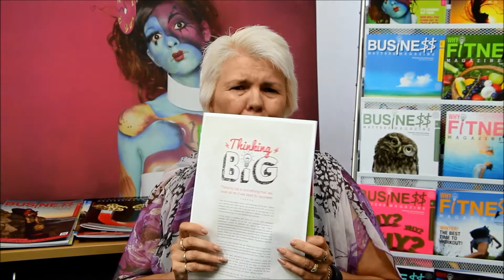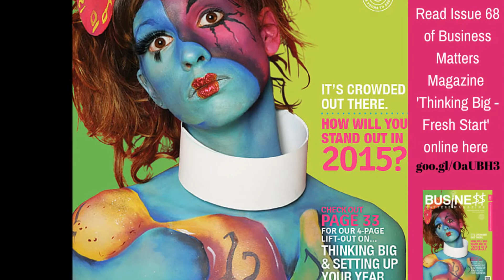BUSINESS MAGIC EP 1 - Thinking BIG - Business Vlog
Welcome to our first episode of Business Magic! In this episode, Editor of Business Matters Magazine Vickie Magic shares some tips on Thinking BIG from our four-page lift out in Issue 68.